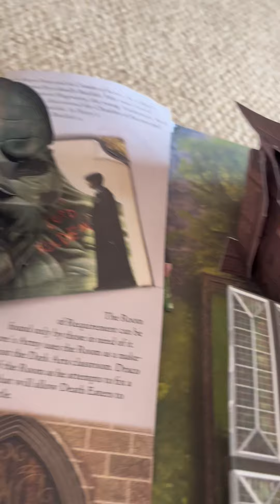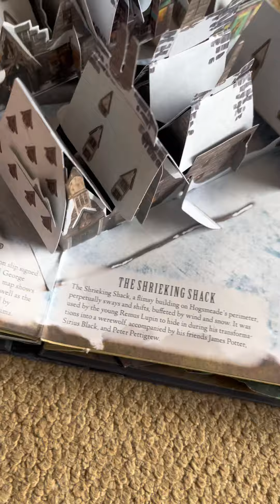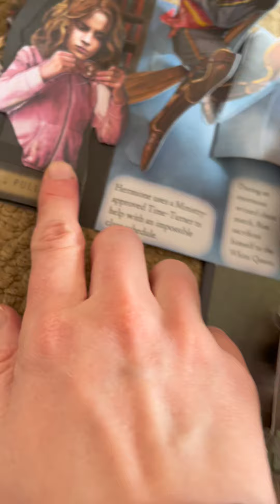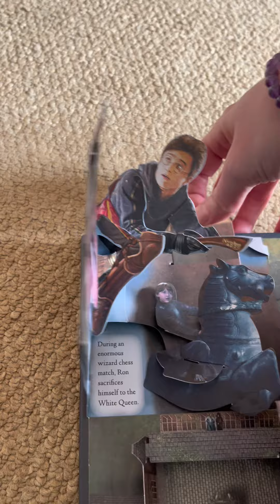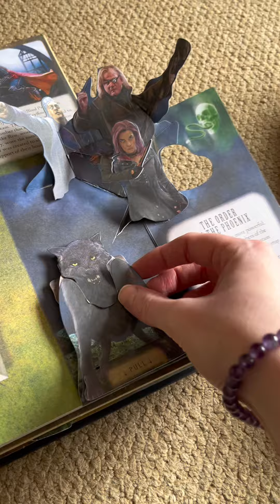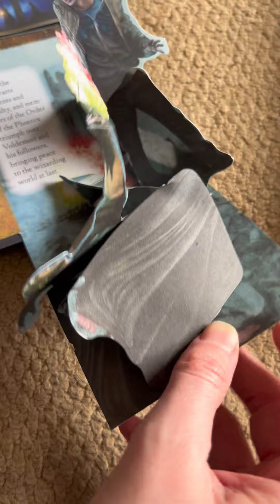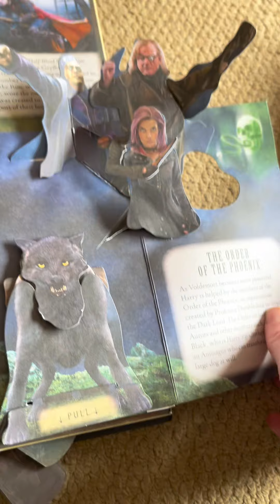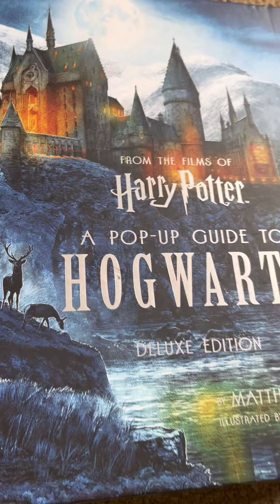Looking through my Harry Potter pop up book ❤️❤️